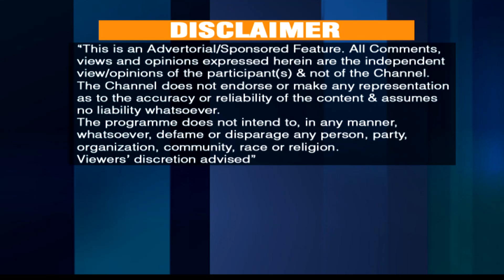Fostering Innovation to Drive Growth for New-Age Industries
As new-age technology industries like AI, Fintech, and Online Gaming continue to grow, the absence of innovative regulatory frameworks at the national level could pose significant challenges to their progress. In a fast-evolving landscape, it's crucial that we align our regulatory models with the needs of these high-performing sectors to unlock their full potential.